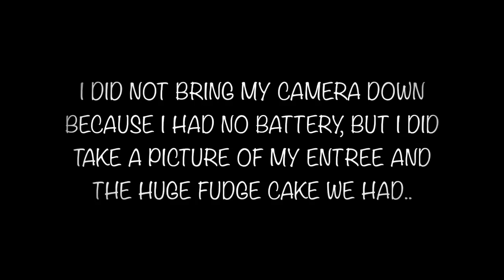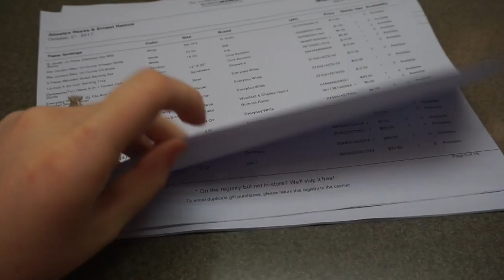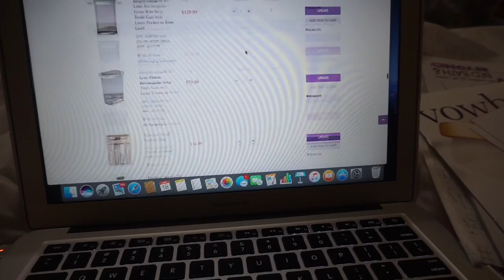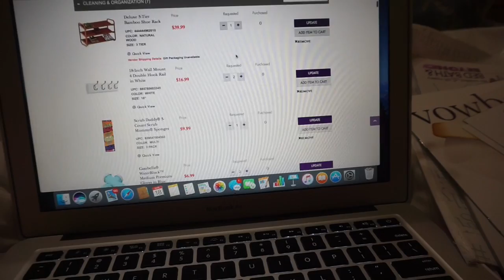GAINING WEIGHT LIKE CRAZY!!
This video is about GAINING WEIGHT LIKE CRAZY!!! | Aimelys Reyes

Weight Loss Supplement

Hello, thank you so much for stopping by my channel.

I share with you all a mixture of lifestyle topics, beauty, marriage, and my daily life in general:)